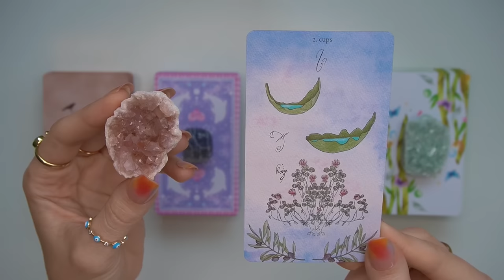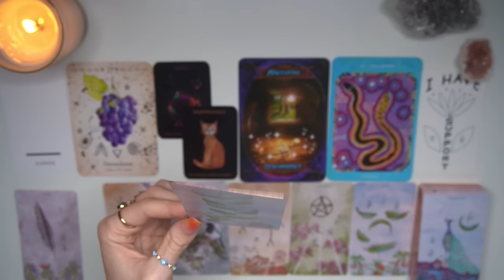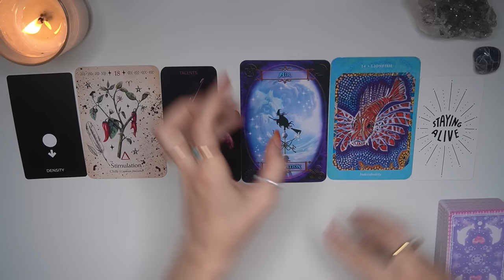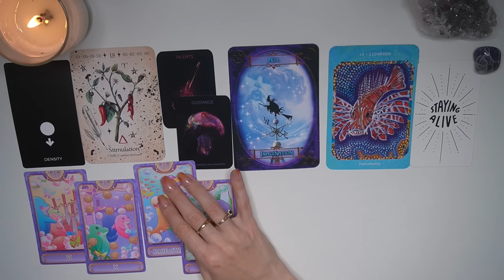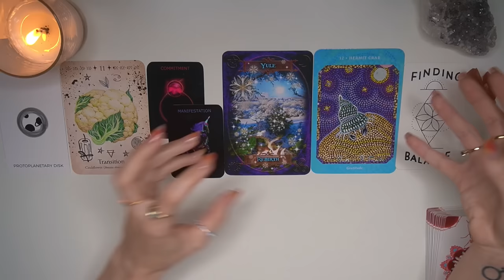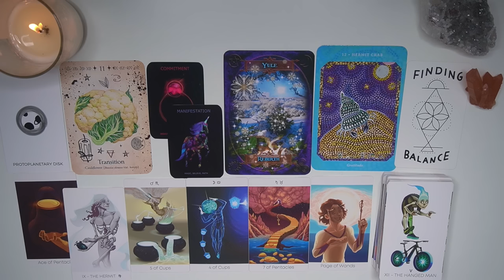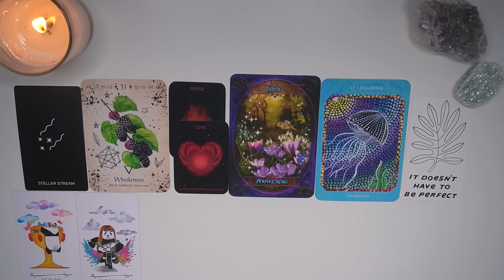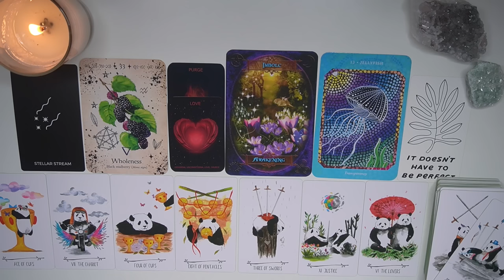What Will Happen Next Time You See Them? 👀🌟 Detailed Pick a Card Tarot Reading 💕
🌟TIME STAMPS
Intro - 0:00
What is covered in this reading - 1:07
Choose your group - 3:15
#1 (Pink Amethyst/Likely Tarot) - 4:49
#2 (Iolite/Blissful Dolphin Tarot) - 47:24
#3 (Tangerine Quartz/White Fly Tarot) - 1:35:31
#4 (Fuchsite/Way of the Panda Tarot) - 2:18:02

📍Witches Wisdom Oracle by Flavia Kate Peters & Barbara Meiklejohn-Free
📍Saltwater Reading Cards by Laura Bowen
📍Group 4: Way of the Panda Tarot by Kimberly M Tsan ※